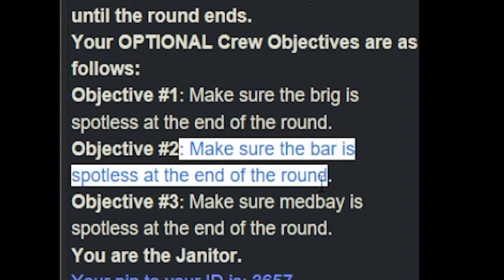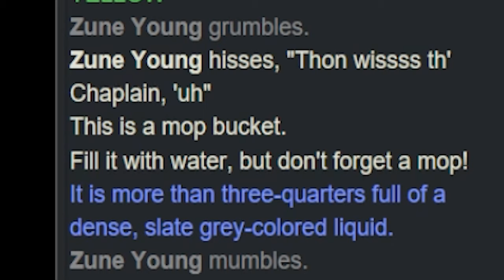A BLOOD CURSE ruined the Space Station...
0:00 - Intro
1:00 - Small Beginnings
3:15 - Sewage Pipe Busts
5:45 - Cleaning up E Coli Bacteria
7:08 - Mysterious Green Goop
7:45 - Med bay is DESTROYED
8:19 - HUGE BLOOD FLOOD
9:18 - Space Drug Overflow
10:00 - More Blood...
11:10 - I Accidentally Attack the Bee Bots
12:21 - Dying D:
13:11 - REBIRTH
14:10 - Outro

I played Space Station 13 as a janitor and attempted to keep the station clean. Unfortunately, some sort of evil space entity got on board the ship and flooded the entire thing with millions of gallons of blood.